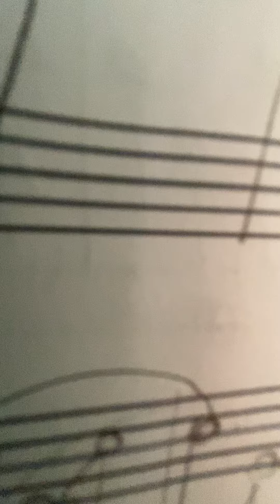Old piano at the fountain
Joe discovers old piano at the fountain